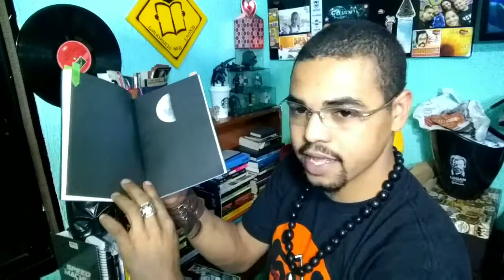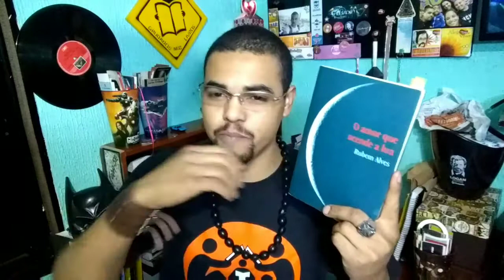Resenha do livro: O amor Que acende a lua (Rubem Alves 💚)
" Um velório deveria ter toda beleza do outono.
A beleza do último adeus."
 Esse é Rubem Alves 💚

Pimenta.